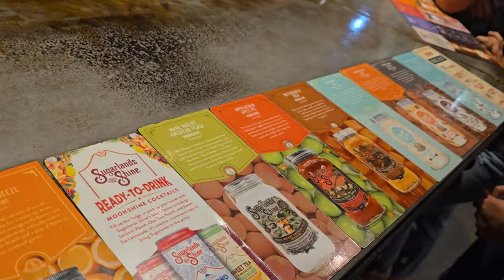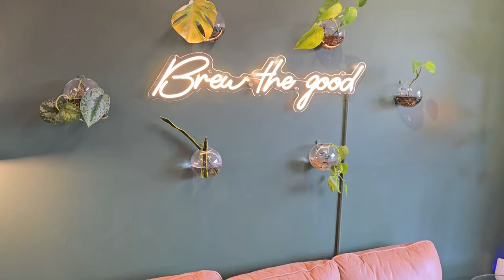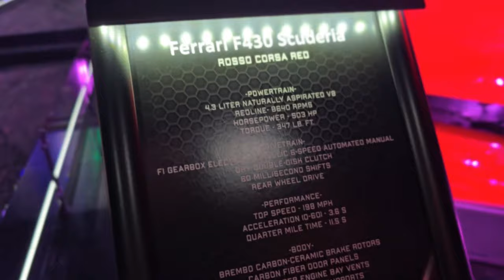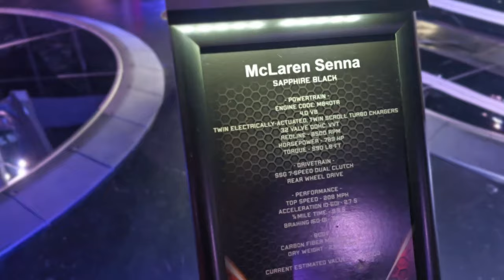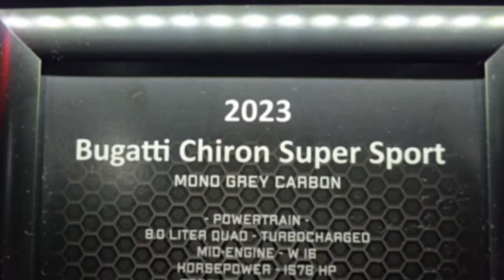Unwrecked in Gatlinburg 2024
Another Great time in Gatlinburg Tennessee!  Let me know if we should go to The Slammed Enough Festival sometime!